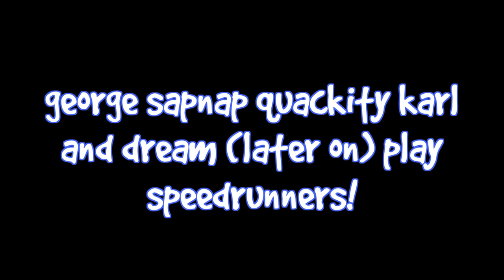George is so good at this game they think he's CHEATING! (Dream, Sapnap, Karl, Quackity)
dream georgenotfound sapnap karl jacobs and quackity play speedrunners and its hilarious